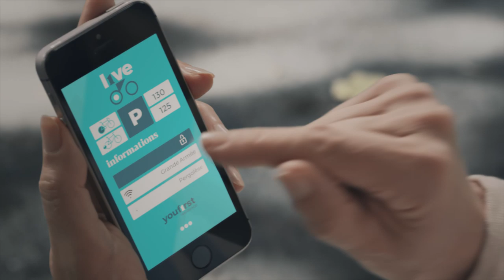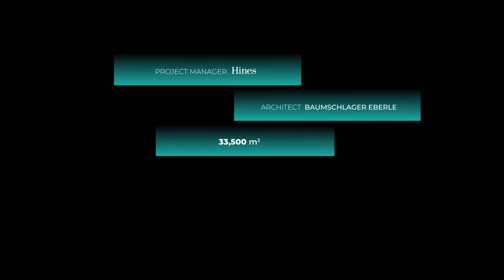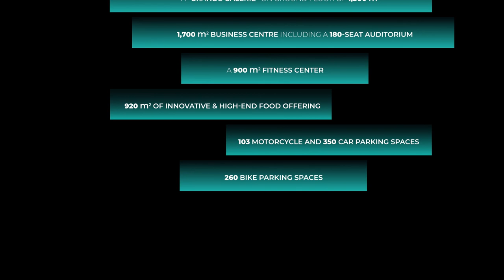Gecina unveils l1ve, the iconic 75 avenue de la Grande Armée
L1ve puts people first, offering vibrant and attractive urban amenities. L1ve is a large redevelopment scheme designed on circular economy and energy efficiency. Located on Grande Armée Avenue, l1ve will also contribute to the redesign of the historical axis from the Champs-Elysées to La Défense.
Former avant-garde headquarter of Peugeot built in the 60s, the new scheme will give a new birth to the 33,500sqm office and services building with its 110m facade. With l1ve, Gecina puts people at the heart of its strategic new brand YouFirst. L1ve is human, future is l1ve!